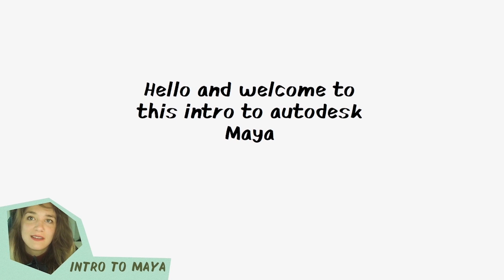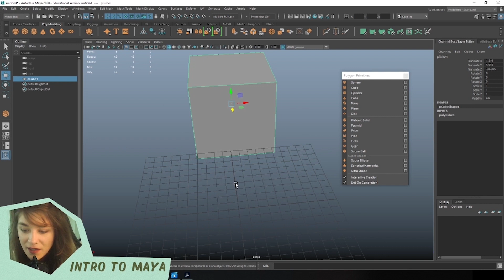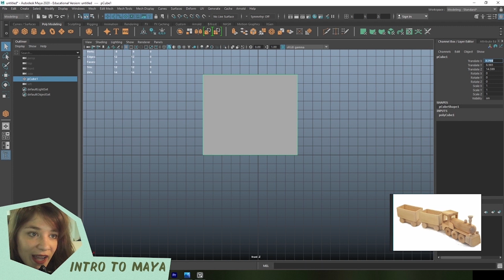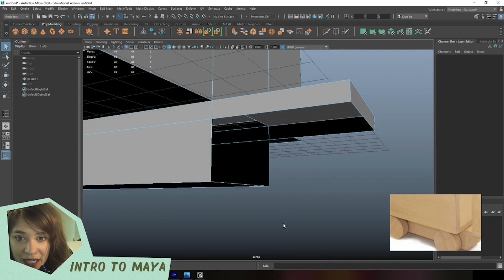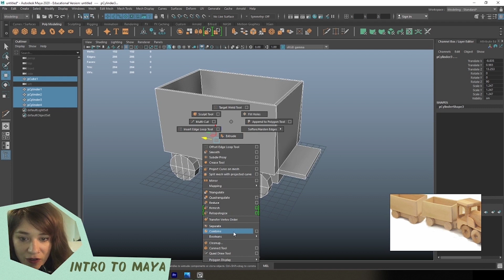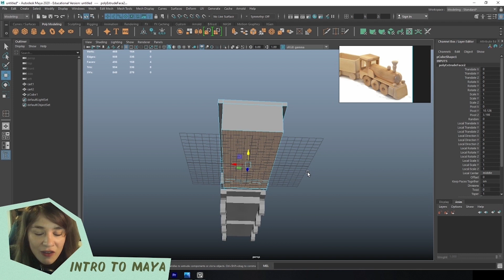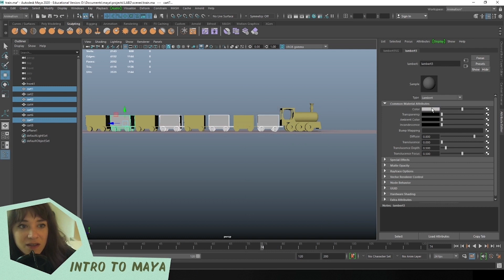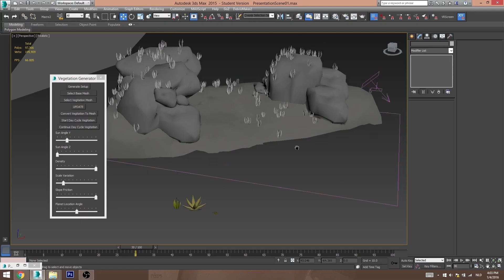DAE Vault - Introduction 3D in Maya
Introducing DAE Vault!
A series of online content tailored to New Incoming students with a passion for the interactive and pre-rendered 3D world. With the guidance of our lecturers, you will discover different topics we teach at DAE. It will let you try out different software and techniques, which you will see more in-depth if you decide to enrol in our programme.

This is the first session in the DAE Vault series on the topic ‘Introduction 3D in Autodesk Maya’. Our lecturer and DAE alumna – Goedele Godfroid, will take you through the process of how to work with the modelling tools of Maya, explaining the differences of High Poly and Low Poly modelling, Interface, Basic primitives and Rendering.

We hope you enjoy the content and can try out for yourself using the techniques that Goedele explains in the video. The intro and outro of the video are all students made projects from our first, second and third year DAE students. To see more student work examples of different courses, check out our

Tune in on Wednesdays at 14h00 for our next scheduled sessions on the topics:
• March 3rd, 2021: 'Level Decoration in Unreal'
• March 10th, 2021: 'Introduction to Programming C++'
• March 24th, 2021: 'Sculpting in Zbrush'
• March 31st, 2021: 'Digital Painting'
• April 21st, 2021: 'Preproduction'
• April 28th, 2021: 'Math in Houdini SideFX'
• May 12th, 2021: 'How to build a small game in Unity'
• May 19th, 2021: 'Introduction to 2D in Photoshop'
During the Premiere of every topic, you can ask questions, and we will be there to answer them!

Best wishes,
The DAE Team